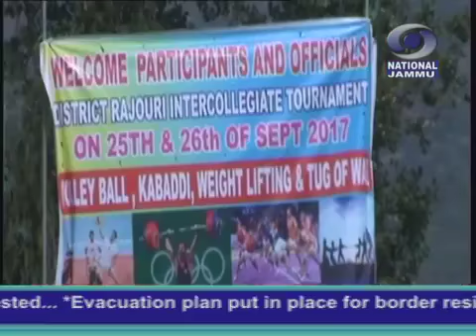डोगरी खबराँ @ 5:00PM, दिनांक:-25/09/2017. DDJammuTV.